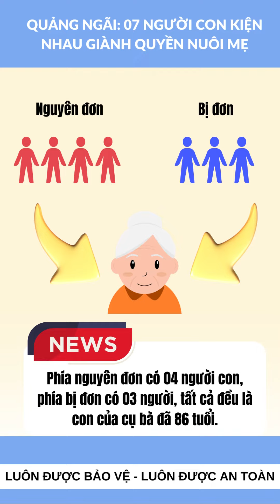Quảng Ngãi: 7 người con kiện nhau ra tòa giành quyền nuôi mẹ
📌Tòa Nhà Vietphone, Tầng 2, số 64 Nguyễn Đình Chiểu, Phường Đa Kao, Quận 1, TP HCM